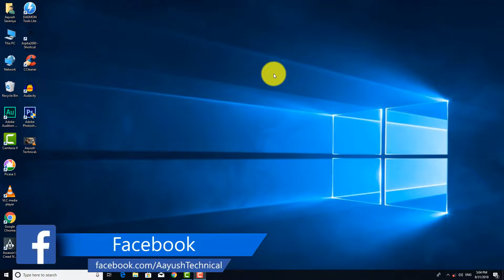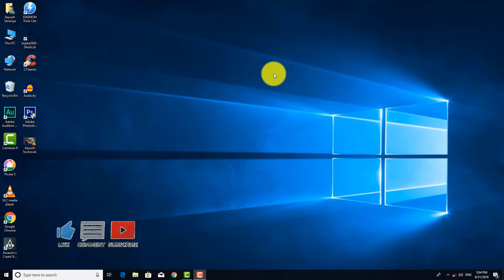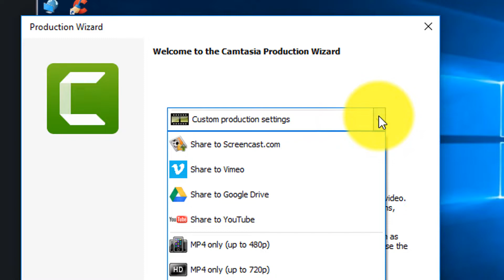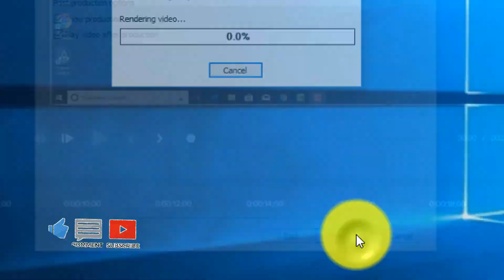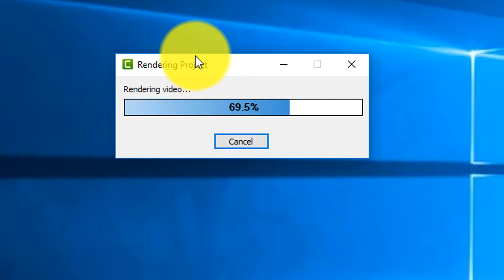How To Render Video in 60fps in Camtasia 9 | Camtasia 9 Tutorial#7 | By Aayush Technical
Namashkar dosto aaj k is video main Aap ko Bataunga ki aap  Camtasia 9 main Video Ko 1080P Ya 720P Me 60FPS main Render kaise kar sakte hain

In this video i will Show you how you can Render Video in 1080p or 720p In 60FPS

Aasha Hain ki aap ko video passand aa a ga

Code For Windows :-
IG250
IG750

1 LIKE = More Motivation

Shop For Help  Our Channel :-

This is my channel, its name was Aayush Technical, but now I have changed it to Aayex

If you seeing Aayush Technical In Titel So this is the reason